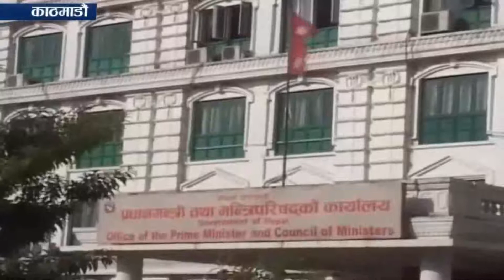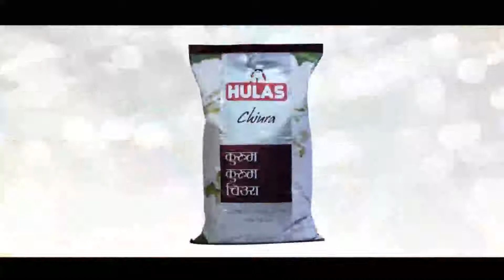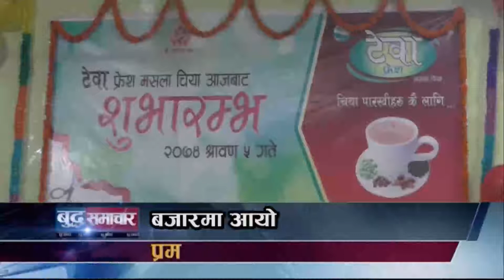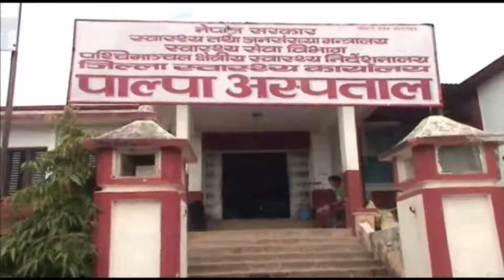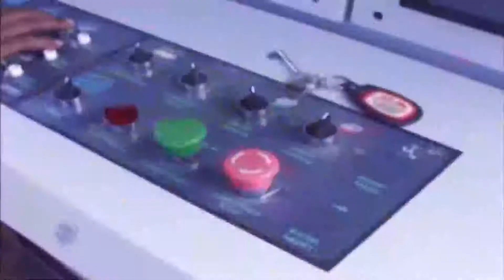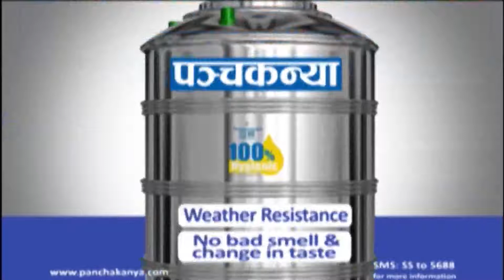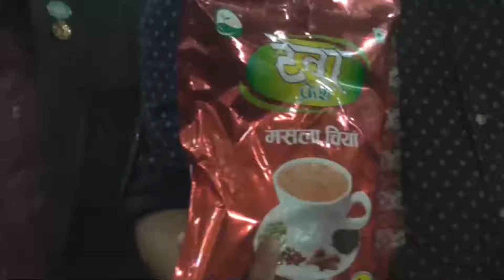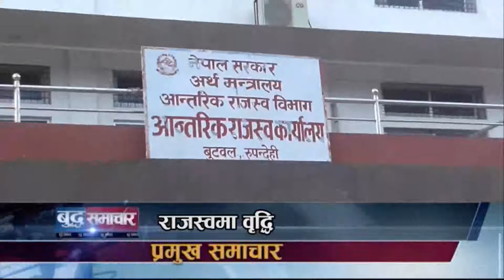news 04 05 22 July 2017 06 59 09 PM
Buddha Tv is non profitable organization firm of nepal . It is located in butwal  near kalika chalchitra mandir .  We conduct various program related community  and other public issue .
If you have any news on local community then you can also cantact us
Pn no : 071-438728